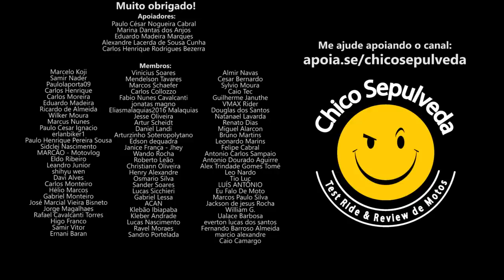Royal Enfield Hunter 350 pode flopar no Brasil?